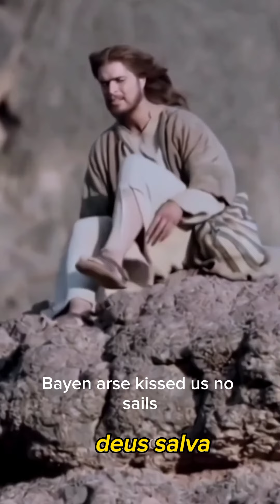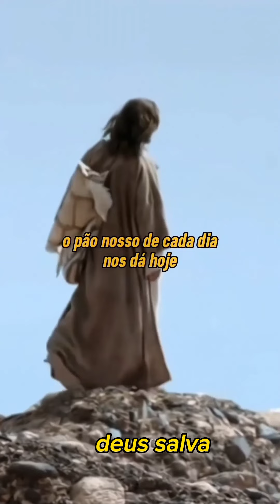Como deve ser feitas as orações? Oração em secreto